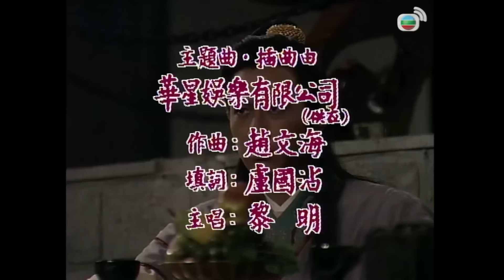Binh Quyền (Bing Kuen) 3/20 | Lưu Gia Huy, Lê Minh, Thiệu Mỹ Kỳ, Huệ Thiên Tứ | TVB 1988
Phim TVB Binh Quyền (Bing Kuen)
Diễn viên: Lưu Gia Huy | Lê Minh | Thiệu Mỹ Kỳ | Huệ Thiên Tứ | Quan Lễ Kiệt | Quan Hải Sơn | Kênh TVB kinh điển

✨Nội dung phim: Triệu Khuông Dẫn cùng huynh đệ kết bái của mình là Sài Vinh, Trịnh Ân, Hạ Đan phò trợ Quách Uy lên ngôi hoàng đế, kiến lập nên Hậu Chu. Điều này khiến con rể của Uy là Trương Vĩnh Đức không phục và cấu kết cùng Gia Luật Thế Phiên của Khiết Đan để ám sát ông. Sài Vinh vì muốn đoạt hoàng vị nên cố tình không ứng cứu, Quách Uy trọng thương mà qua đời, ngai vàng liền rơi vào tay Sài Vinh. Sài Vinh nghe theo hiến kế của Hoàng hậu, lợi dụng lúc Khuông Dẫn nghị hòa cùng Nam Viện Đại Vương mà âm thầm phái binh tấn công Khiết Đan, Sài Vinh và Khuông Dẫn cũng vì đó mà bất hòa. Về sau Khuông Dẫn lập đại công, được bá tánh yêu quý, Sài Vinh lo sợ nên quyết định tước đoạt binh quyền của Khuông Dẫn...